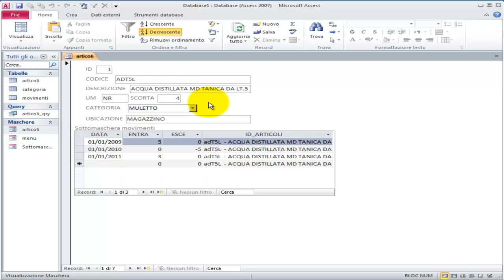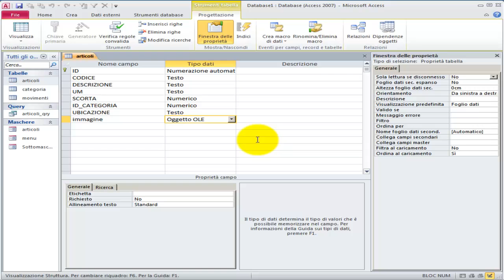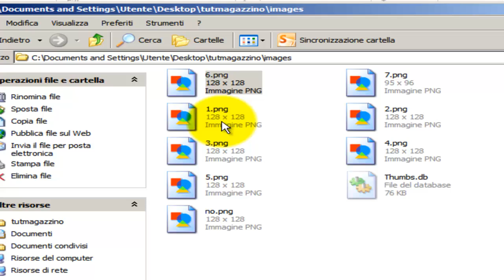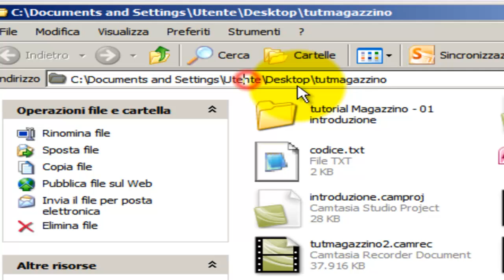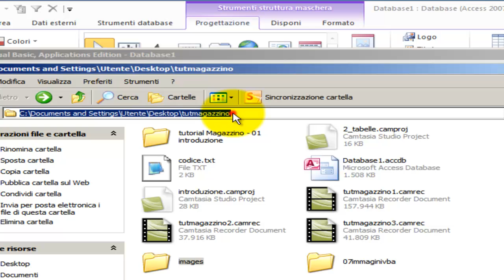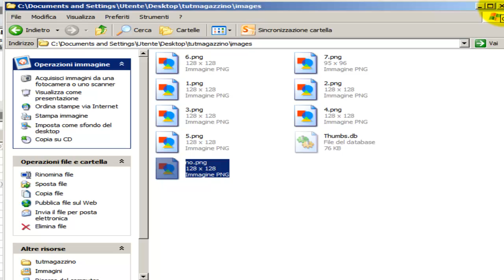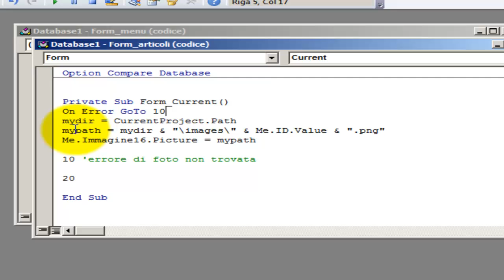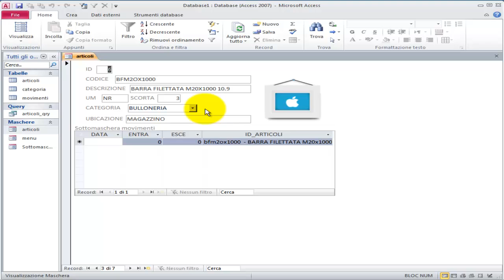07 Tutorial Magazzino immagini esterne gestite con VBA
Microsoft Access 07 Tutorial Magazzino immagini esterne gestite con VBA
il file di esempio è disponibile qui: